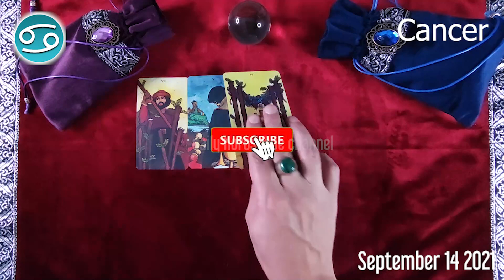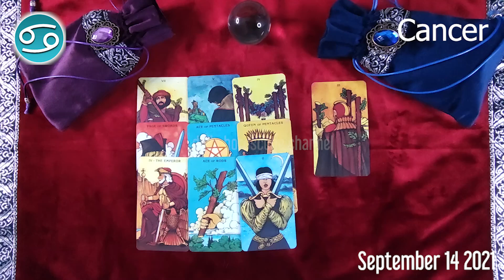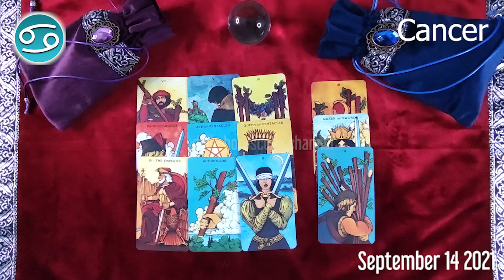🔮 ❤️ Cancer DAILY HOROSCOPE TODAY - September 14, 2021 🌞 ♋️ 🌞 FREE TAROT READING for CANCER ✅ 💫 ⭐️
Cancer Horoscope  September 14, 2021
Cancer today horoscope
Cancer Today Horoscope September 14, 2021
Daily horoscope Cancer 14 September 2021
Horoscope Cancer September 14, 2021